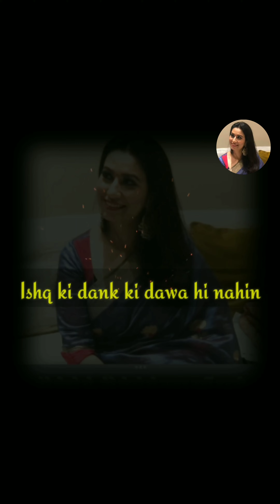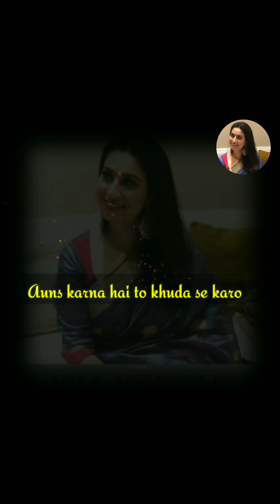Ishq Daari || With Ruman Rehman ||Writer Sonia Phawa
Writter : -  @Sonia_phawa
Voice over by : - @ Ruman Rehman

You can follow us both on instagram
@ sonia_rooh